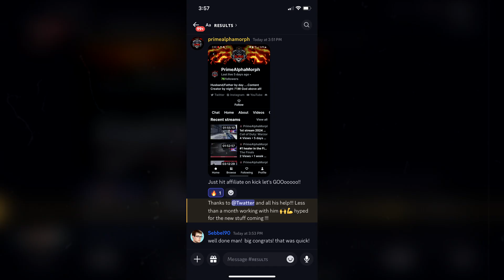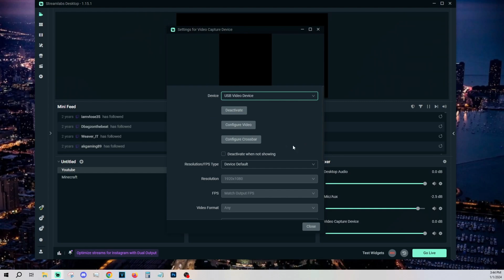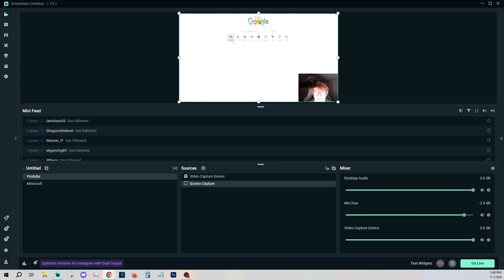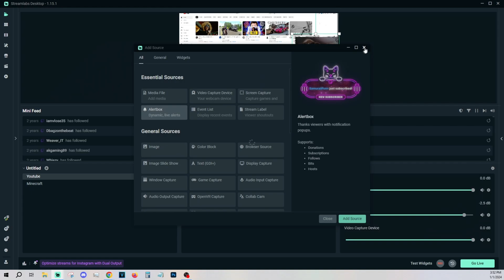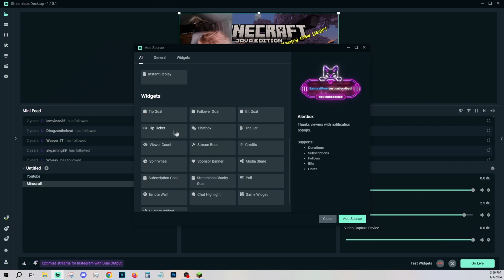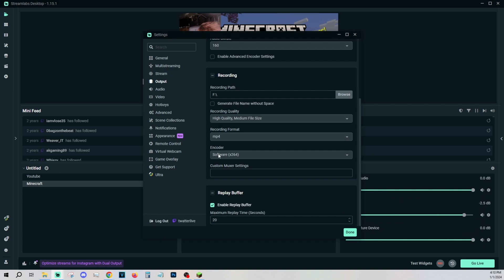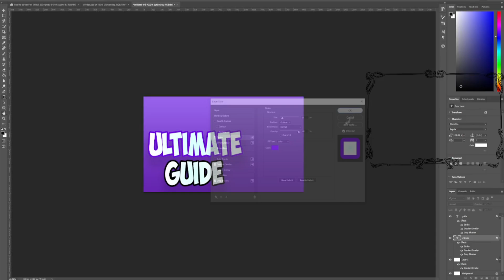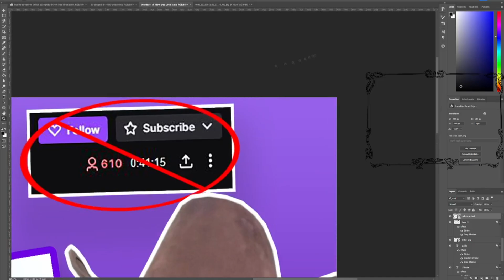The ULTIMATE Guide To Streaming in 2024✅ - How To Use Streamlabs Like a PRO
Are you wondering how to stream on twitch in 2024? In this video I will be giving you the ULTIMATE Guide with everything you need to start a twitch channel in 2024. Not only will you have all of my tips and tricks to Streamlabs / OBS so you can learn how to stream like a pro, but I will also be telling you what you will need to do in order to gain viewers on the platform.

The biggest problem with live streaming is the fact that neither twitch nor kick has any form of algorithm, meaning unless you already have viewers you will never reach new people on the platform, leaving you stuck in the dreaded 1-2 viewer loop.

To combat this I work with you directly in my management program to help you post content on other platforms as well as driving this attention to your live streams. Not only do I tell you exactly what you need to do specific for your branding / game, I also interact with everything that you post on these other social media platforms. Because I have made a living from marketing for over 10 years now, I have accumulated multiple high follower accounts across all social media platforms. I use these accounts to interact with your content to ensure that tiktok or whichever platform will push your content to the most amount of people possible.

I try very hard to separate myself from other how to grow on twitch type of youtubers. The most common hate comment I get is the fact that I haven't streamed in 2 years. The reason why I still know what it takes in order to grow from 0 viewers on Twitch is because I do marketing for a living and it's like a second language to me. No one else on this platform in the how to grow on twitch niche has 1/4th of the experience I have in marketing, building brands, companies, and most importantly twitch channels. No offense to any of the other people but along with the multiple successful businesses I've built, I've also managed over 100 streamers and have helped all of them grow in one way or another. I have all of the tools set up in order to help you build an audience, it's just up to you to use them and take advantage of these algorithm help.

That is exactly why when I was streaming for only 3 months, my analytics look insane for someone that had no audience prior to starting. As well as working with multiple content creators such as Juliasnotlive on twitch and @SosaGoodWhite on YouTube to help them blow up far past I have gotten. The main reason for that is I have to prioritize my businesses and I love having the opportunity to live out my dream through helping all of you achieve it.

People do not understand the streaming space and will often tell you that you are wasting your time. I am walking proof that you have the motivation, knowledge, and dedication anyone can grow with streaming or content creation. Being a youtuber / streamer has become the most common dream job for this new generation however you can rise above the rest. Do not let this emerging crowd of streamers demotivate you, instead use this to light a fire under you to be the best streamer / content creator you can be.

🕘Timestamps:
0:00 Intro
0:45 Where are you going to stream?
1:09 Why is branding so important?
1:24 Streamlabs VS OBS
1:49 How to use Streamlabs Like a PRO
9:45 The BEST Settings for Streamlabs / OBS
13:19 How to Grow on Twitch
14:09 My Management Program
15:06 Thank you for watching